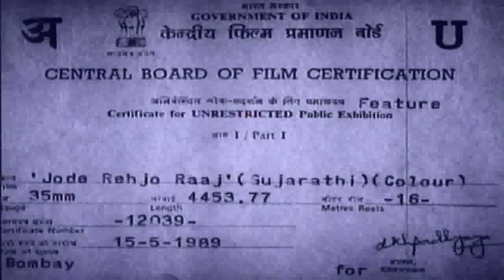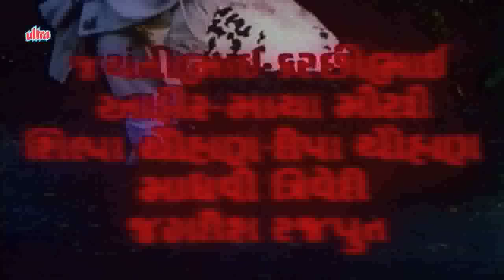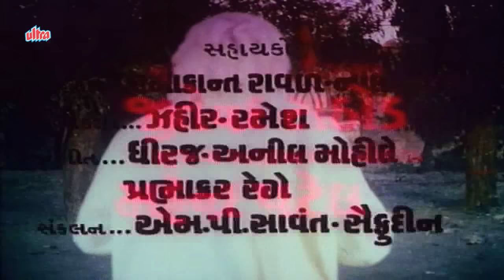Jode Rahejo Raaj Full Movie- જોડે રહેજો રાજ -Super Hit Gujarati Movies–Action Romantic Comedy Movies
Superhit Gujarati movie Jode Rehjo Raaj (1989) Starring: Naresh Kanodia, Deepika,Priyanka, Arvind Rathod, Jayendra Mehta, Sunil Soni, Hema Deewan, Upasana Singh, Jagdeep.
Producer: Govind Bhai Patel,  Director: Subhash J. Shah, Music: Mahesh-Naresh.